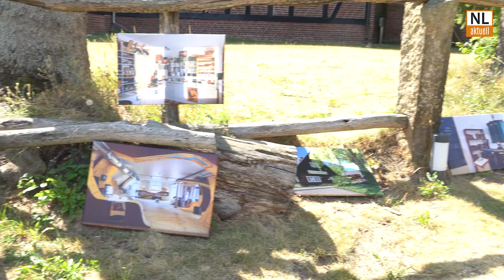Lausitzer Museumsnächte 2022 | 32 Einrichtungen öffnen mit Programm vom 3. bis 24.09.22